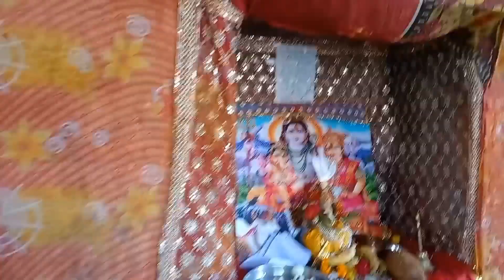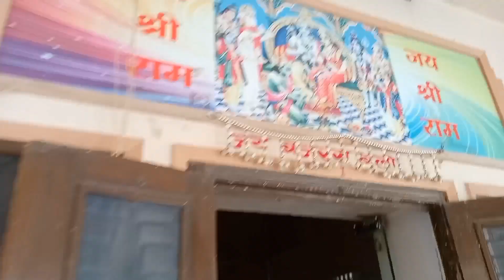हरियाणा का प्रसिद्ध भोलेनाथ का मंदिर🔥🙏 सीसवाल धाम 🥰होती है हर मनोकामना पूरी🙏इक बार जरूर देखे 🙏